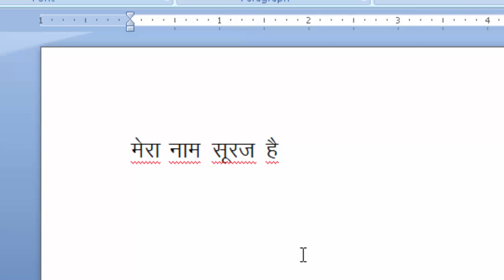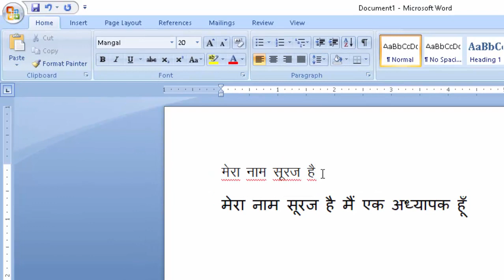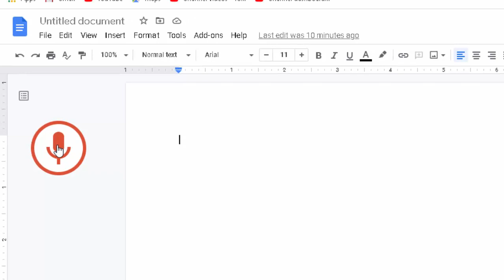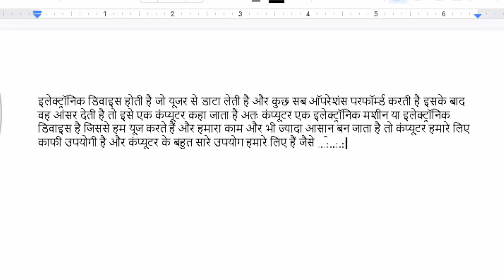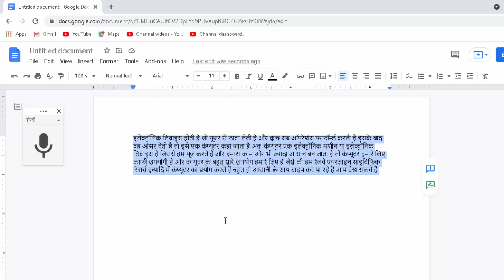Fast typing in Hindi with this trick@COMPUTEREXCELSOLUTION